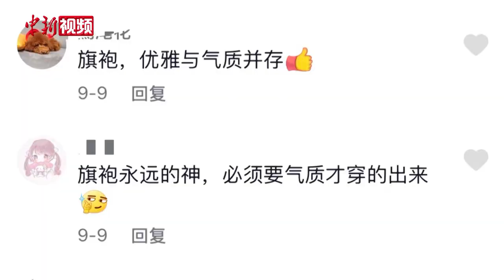贵阳六旬奶奶组“女神团”：善待自己 优雅老去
“奶奶灰”上头、旗袍勾勒好身材。眼前，正在走秀的是近段时间以来在短视频社交平台上走红的贵阳“奶奶女神团”。虽已年过六旬，但五位奶奶妆容精致，身材姣好，举手投足间尽显优雅自信，不少网友点赞评论道：“岁月从不败美人”“气质出众”……日前，记者在贵阳街头用镜头记录下这群奶奶们“靓丽”的晚年生活。